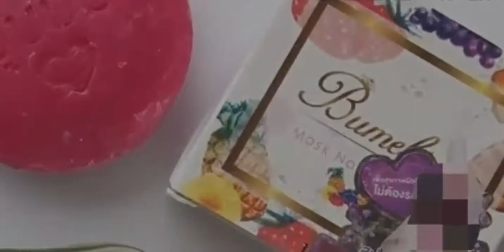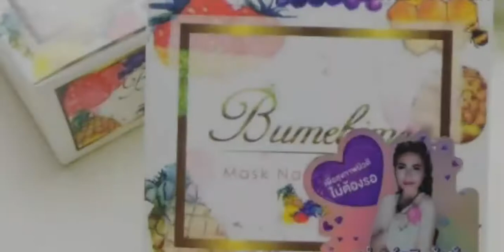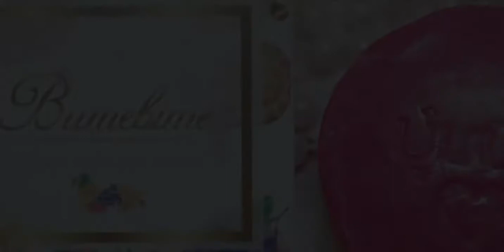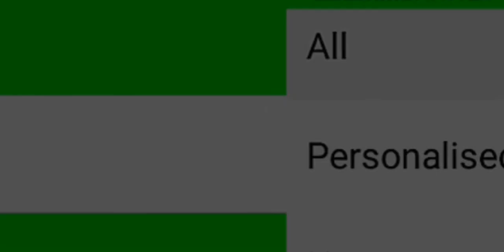সাবানটি কেমন সত্যিটা জেনে নিন||bumebime soap review